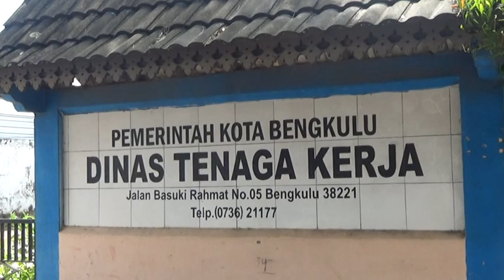Belum Ada Laporan Karyawan Tidak Terima THR dari Perusahaan